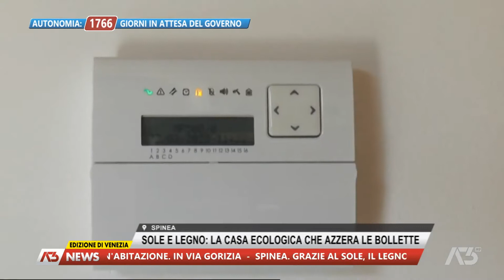A3 NEWS VENEZIA | 23/08/2022